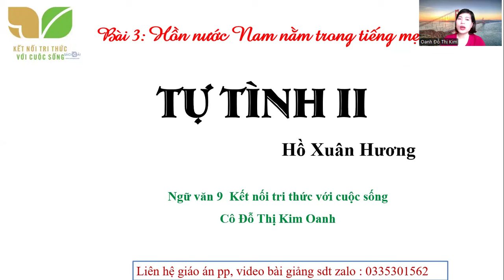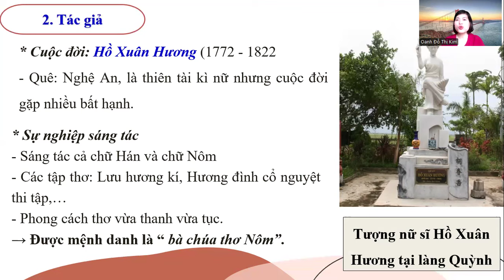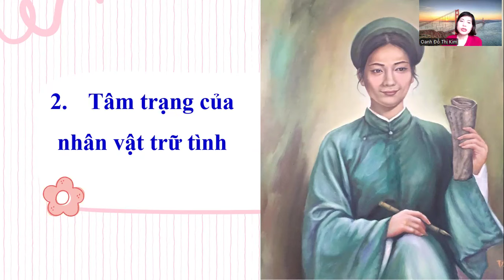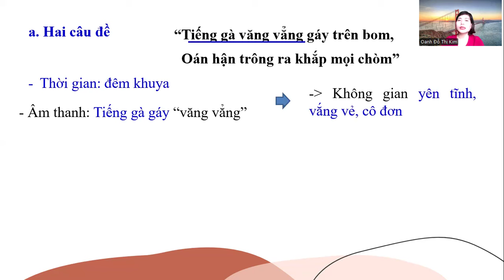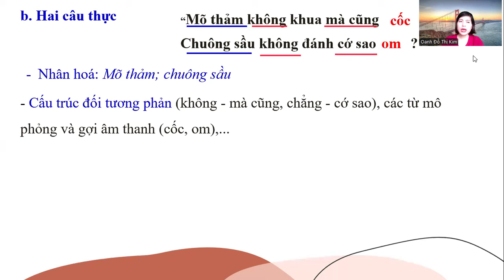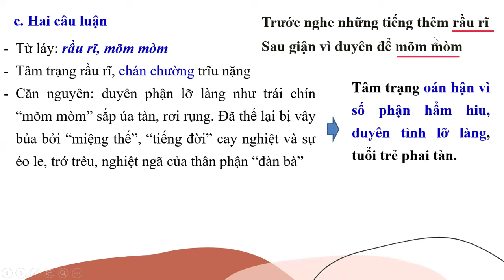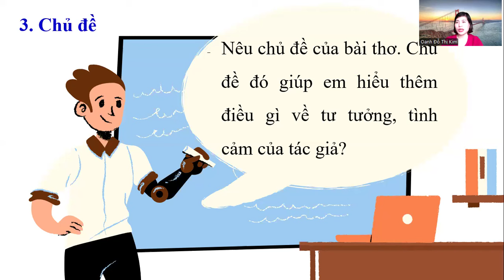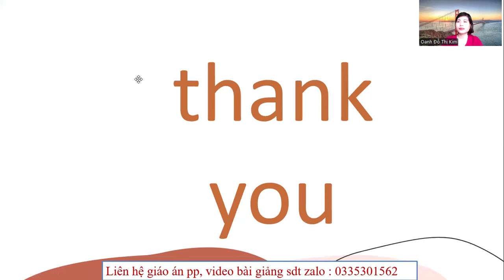Tự Tình- Hồ Xuân Hương- Ngữ văn 9- kết nối tri thức với cuộc sống